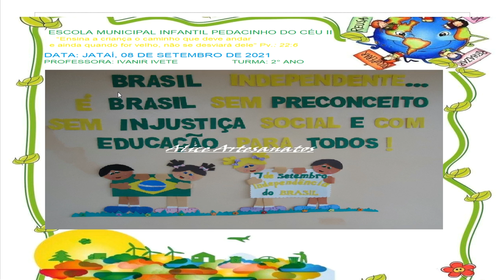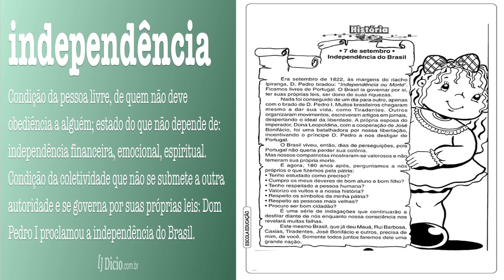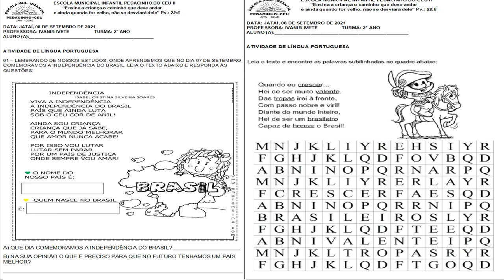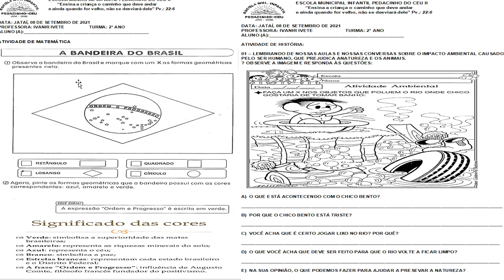08 Set - 2° Ano - Profª. Ivanir